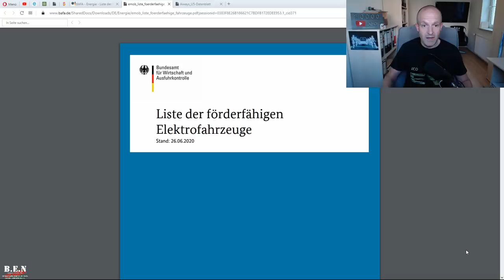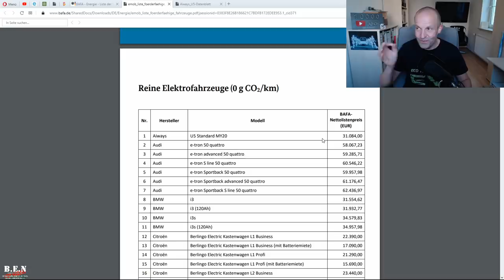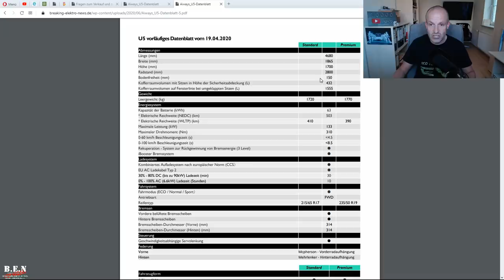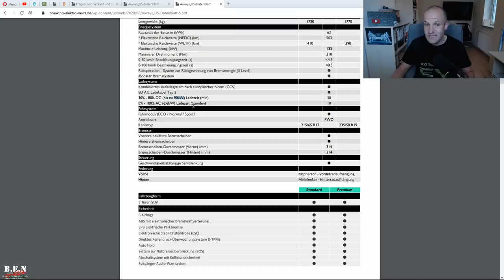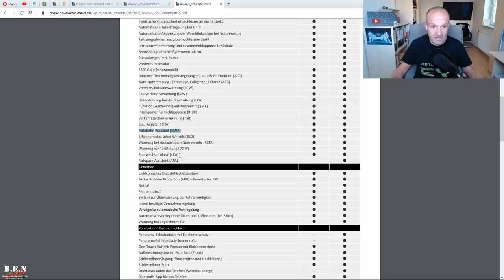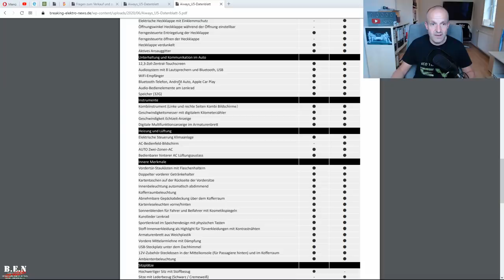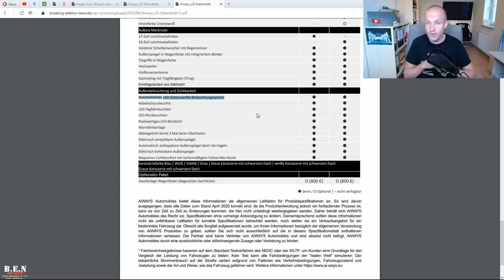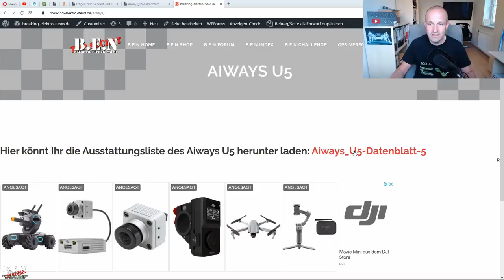Aiways U5: PREISE und Ausstattungsdetails inoffiziell bestätigt! Alle Infos zum China-Elektro-SUV 😎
Der Aiways U5 ist ein mit Spannung erwartetes Elektro-SUV, das von Euronics in Deutschland vertrieben und durch ATU mit Service-Dienstleistungen versorgt wird. Preise und Ausstattungsdetails waren bisher noch nicht "offiziell" bekannt. Halboffizielle Informationen habe ich mittlerweile bekommen. Quelle dieser Infos sind das Aiways Forum und die Bestätigung durch einen Euronics Stützpunkt Händler. In diesem Video bekommt Ihr alle wichtigen Infos rund um das China-SUV.

230 Volt-Steckdose für E-Autos*
22 kW moblie Wallbox*
NRG Kick 16A*
NRG Kick 32A*
NRG Kick 32A bluetooth*